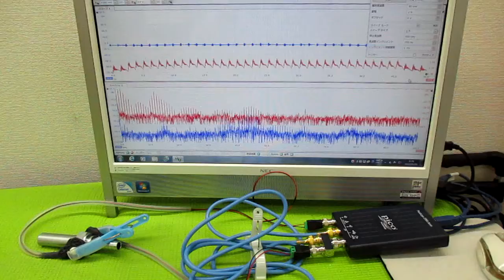超音波プローブの発振制御による表面検査技術